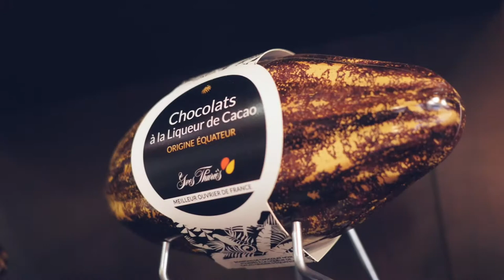Chocolats Yves Thuriès à Aix-en-Provence - Propriétaire , récoltant - Guide Sésame 2018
Florence et son équipe vous attendent pour vous faire déguster leurs chocolats sans graisse végétale, au pur beurre de cacao, dans la couverture mais également dans tous les fourrages. Sain et gourmand !